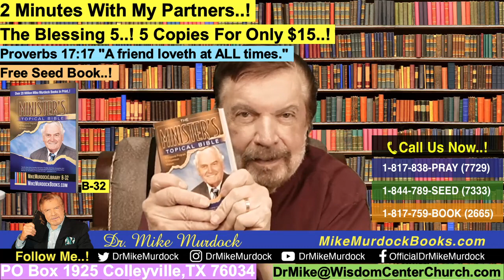2 Minute Wisdom With Dr. Murdock (B-32)